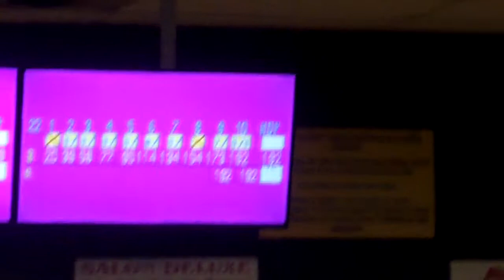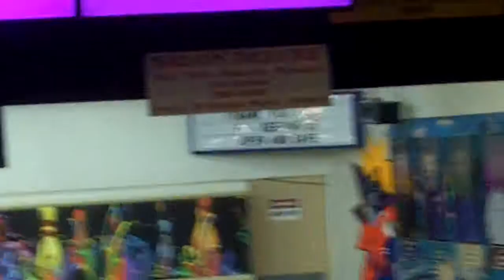JBT at Tenpins 5-22-21 Will Davis front 9 AGAIN